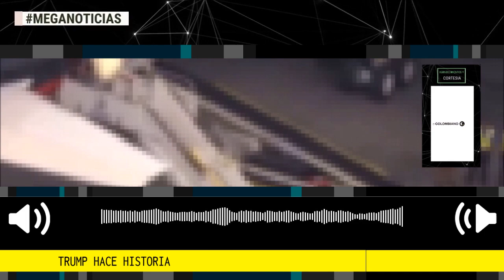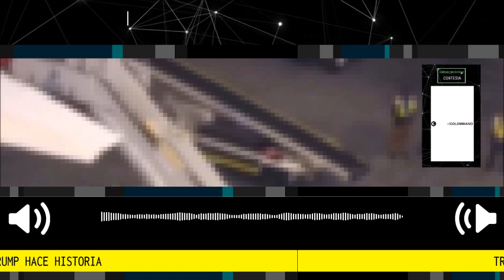TRUMP HACE HISTORIA 🌐 Editorial El Colombiano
El hecho sin precedentes de que un mandatario estadounidense, en activo o no, haya sido acusado y se enfrente a la posibilidad de un juicio penal, ya se ha ganado su lugar en los libros de historia. Donald Trump se ha asegurado de que así sea y ha abierto la puerta que nos permite ver a un país cada vez más dividido y a punto de navegar por aguas desconocidas.